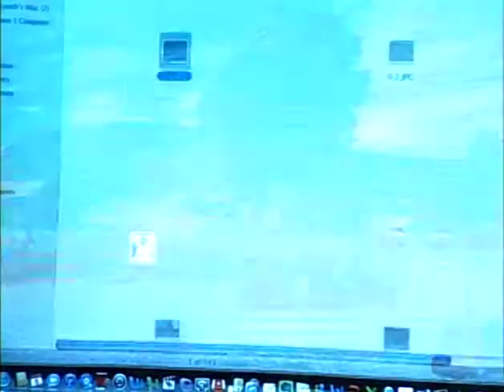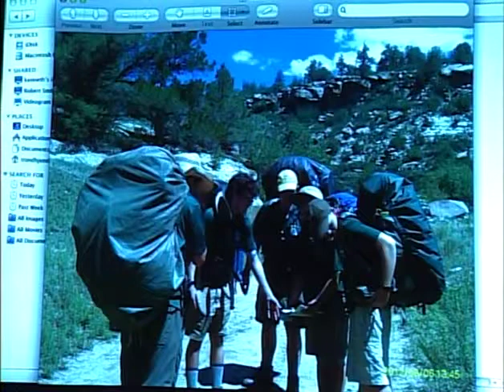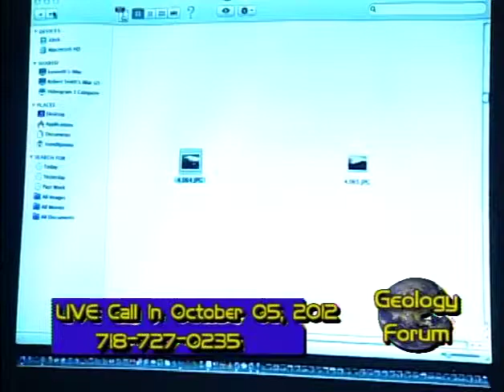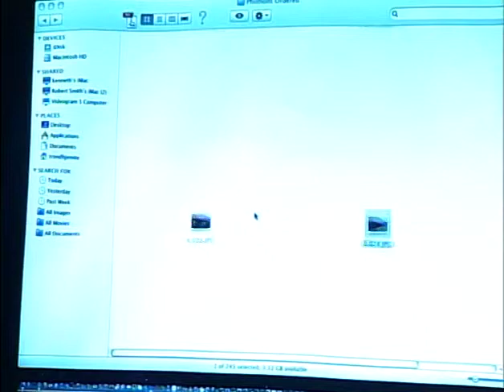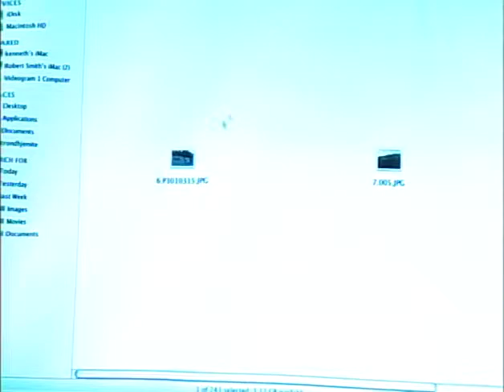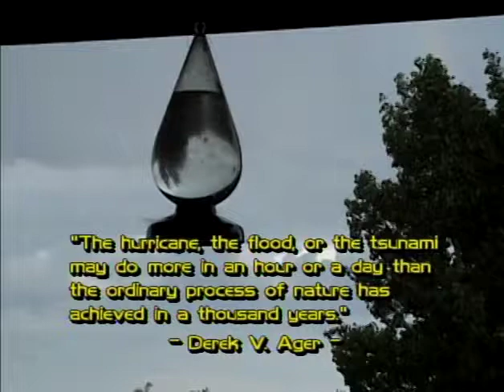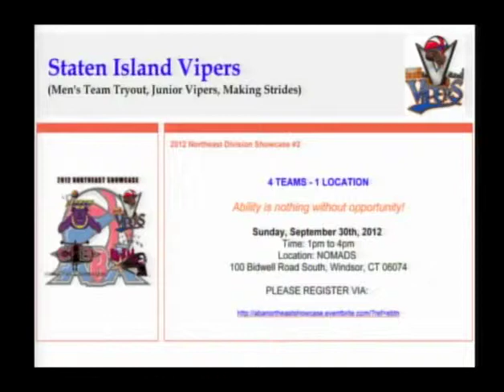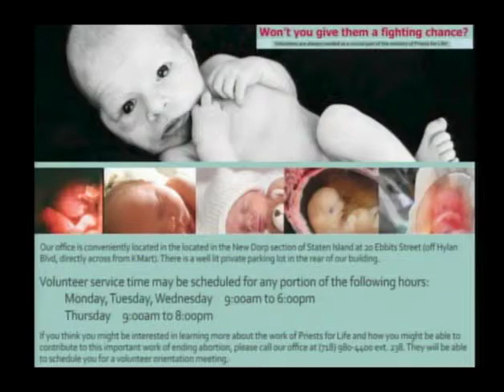Troop 8 Staten Island Cable TV Interview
Interview of Troop 8 Boy Scouts on CTV's Geology Forum October 5, 2012. Hosts Pat Brady and Dr. Alan Benimoff interview the boys about Philmont Scout Ranch, including Mt. Baldy and The Tooth of Time. Please Note: Due to editing challenges this video is 10 minutes longer than the actual show which ends at 58:00